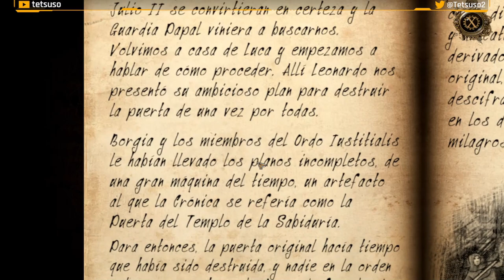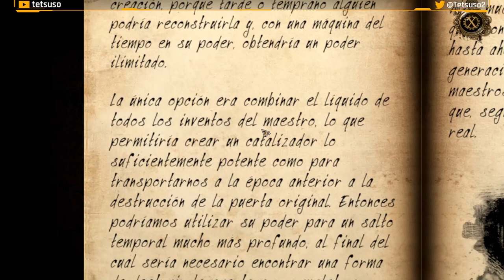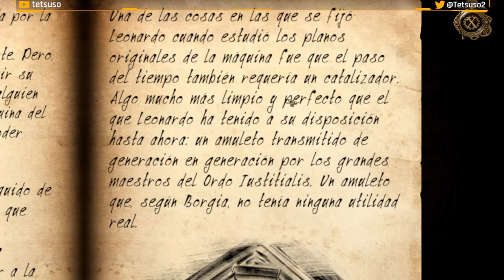The House of Da Vinci 3 Parte 5 - Villa de Luca Pacioli - Gameplay - Español - Walkthrough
Toma el control de Giacomo por última vez y únete a Leonardo da Vinci, maestro de las artes y las ciencias, como su amigo y pupilo. Explora más el mundo del Renacimiento, repleto de puzles, descubre mensajes secretos y desvela maravillas mecánicas. Desentraña conspiraciones en las que la gente más poderosa de Italia está involucrada, y viaja a través del espacio y del tiempo. Encuéntrate con amigos y rivales, tanto nuevos como ya conocidos. Conviértete en el centro de un plan que podría cambiar la historia para siempre.
Con un ingenio afilado y una mente abierta, prevalecerás.

Segunda parte del gameplay de "The House of Da Vinci 3"